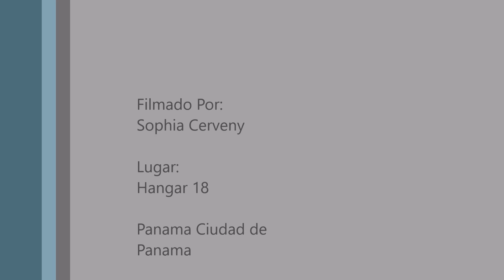Brujeria : La Migra - 26 de Marzo del 2017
Filmado Por:
Sophia Cerveny

Lugar:
Hangar 18

Panama Ciudad de
Panama